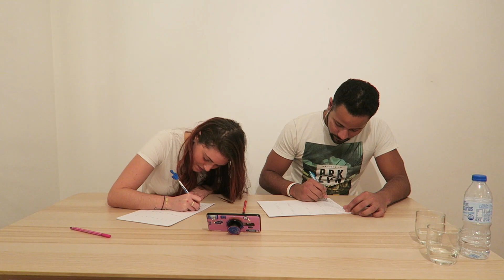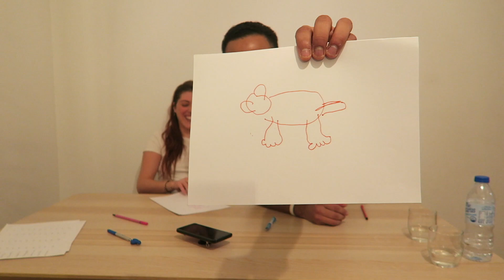RETOS Y JUEGOS EN PAREJA DURANTE LA CUARENTENA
Buenas noches. que os parece pasar unos momentos divertidos o reiros de nosotros o con nosotros? si te ries pierdes, dejennos saber en comentarios que les ha parecido el video y espero lo disfruten... millones de gracias por vernos, mañana maaaaaas.
pd_ como se os está haciendo a vosotros este confinamiento?, a mi mejor de lo que esperaba jajaja
Esperamos que os gusten estos vídeos y nos apoyéis mucho dando like y compartiendo que es gratis okei? :)

ESPERO QUE OS HAYA GUSTADO ASÍ QUE NOS VEMOS MAÑANA EN EL PRÓXIMO VIDEOOOO BYEEE!!

muack.

Sally+